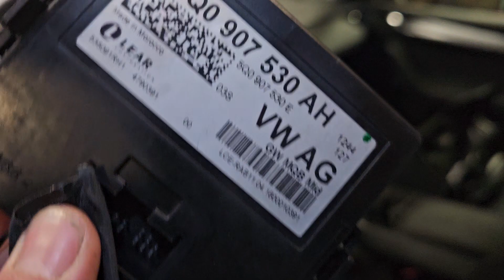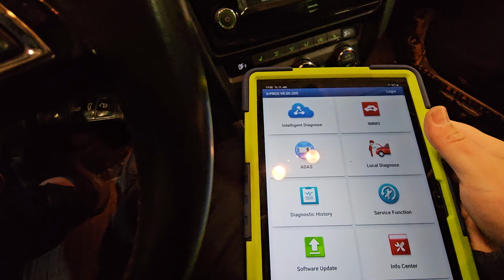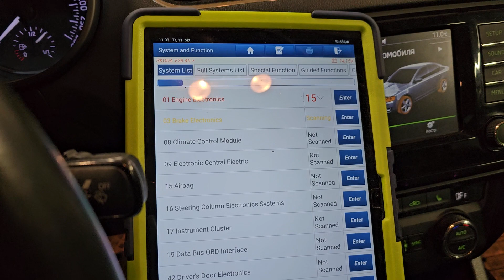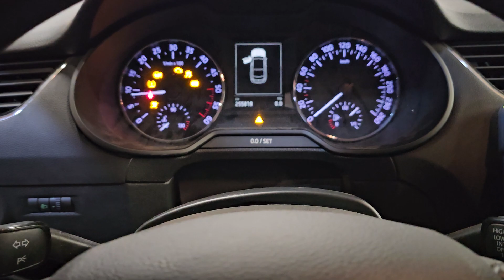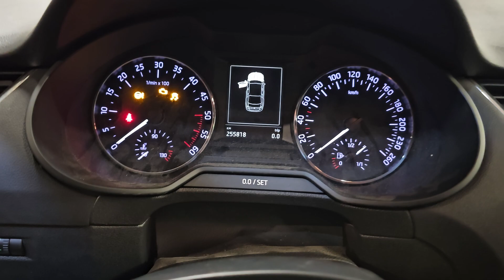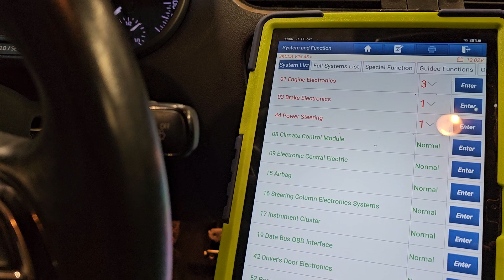🟢 Skoda Octavia 2016 81kW 1.6 Delphi DCM6.2 No Comunicatio problem (Iedarbojas un noslāpst)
If you are experiencing a lack of communication with the Engine Control Unit (ECU) in your Skoda Octavia 2016 81kw 1.6D, there are a few possible causes and troubleshooting steps you can take:

1. Check the connection: Ensure that all the electrical connections to the ECU are secure and properly plugged in. Sometimes, loose or disconnected wires can cause communication issues.

2. Check the fuse: Locate the fuse box in your vehicle and inspect the fuse related to the ECU. A blown fuse could be the reason for the lack of communication. Replace any blown fuses with new ones of the same rating.

3. Scan for error codes: Use an OBD-II scanner to check for any stored error codes in the ECU. These codes can provide valuable information about the specific issue causing the communication problem. If any codes are found, further diagnosis and repair may be necessary.

4. Check the wiring harness: Inspect the wiring harness that connects to the ECU for any signs of damage, such as frayed wires or loose connections. If any issues are found, repair or replace the affected wiring.

5. ECU reset: Try performing a hard reset on the ECU by disconnecting the battery for a few minutes. This can sometimes resolve communication issues by resetting the ECU's internal memory.

6. Seek professional help: If the above steps do not resolve the issue, it is recommended to take your vehicle to a qualified mechanic or Skoda dealership for further diagnosis and repair. They will have the necessary tools and expertise to identify and fix the communication problem with the ECU.